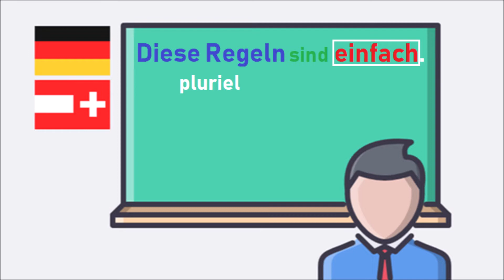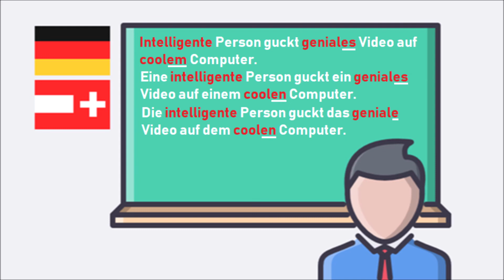Les adjectifs en allemand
Aujourd'hui, on va voir qu'il y a des bons et des mauvais adjectifs.

Pictogrammes :
Logo et prof au tableau : Laptop designed by IconPond - Board designed by Nikita Golubev
Autres : Facebook - Twitter - Laugh - Fireworks - Angel and demon designed by Freepik - flaticon.com